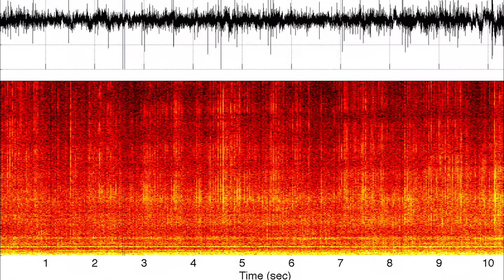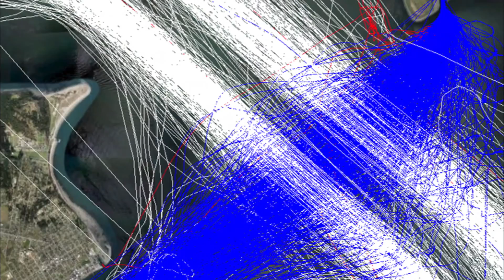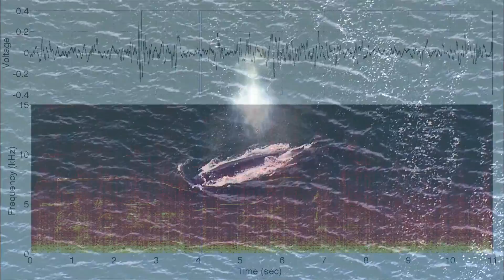UW|360 Season 4: Episode 8 - Sound on the Sound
Researchers at the UW Applied Physics Laboratory believe that the volume of boat traffic is hurting marine life in Puget Sound. Don Porter investigates the impact of this traffic. Research Assistant Chris Bassett talks with Don Porter and explains the impact of the boat noise and the tools used to measure the sounds.

05/01/2014